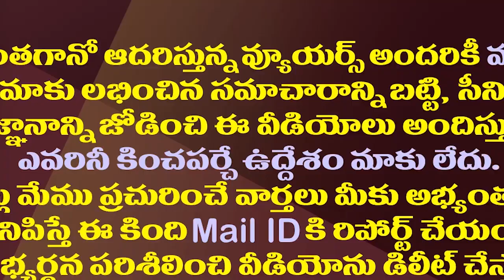బండారుపై సుప్రీంకోర్టు చర్య..విరుచుకుపడిన నటి మీనా| Actress Meena Fire On TDP Bandaru Satyanarayana